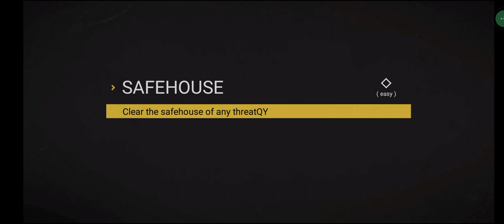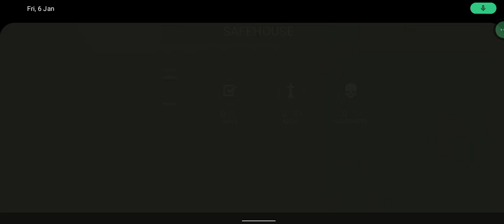Sierra 7 is best game friend's part 2